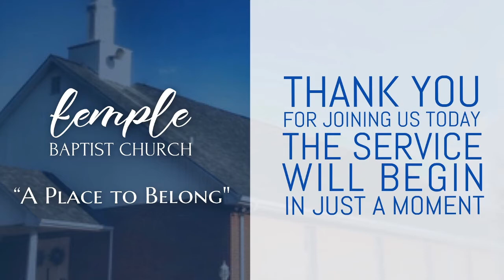Sunday Morning Service, September 20, 2020